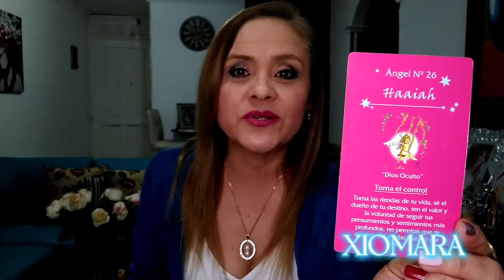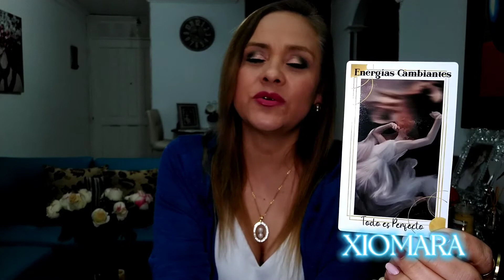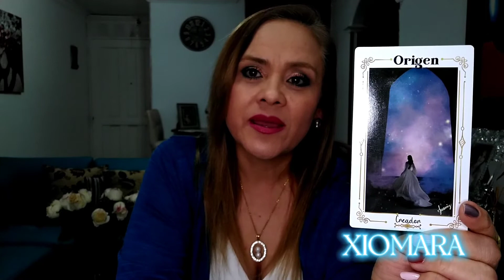ESCORPIO ♏ RENACIENDO 💪🏻🙏🏻🥰🏆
parati tarot angeles escorpiotarot agosto2022 ESCORPIO ♏ 2 DA SEMANA DE AGOSTO DE 2022